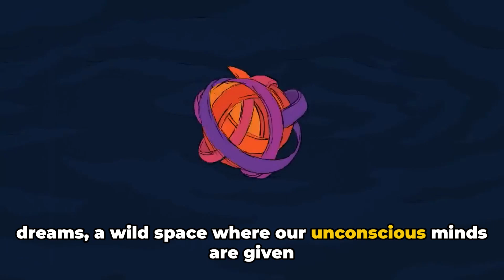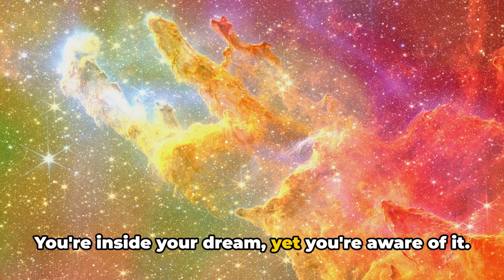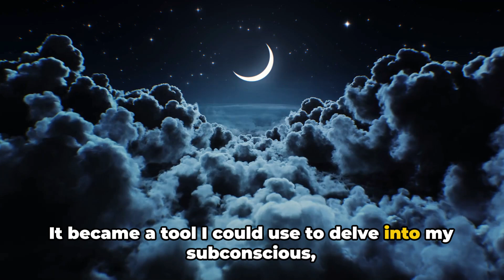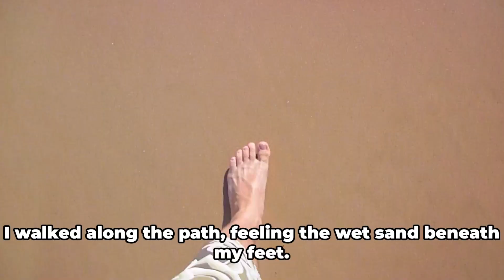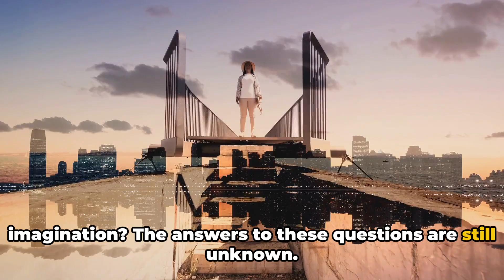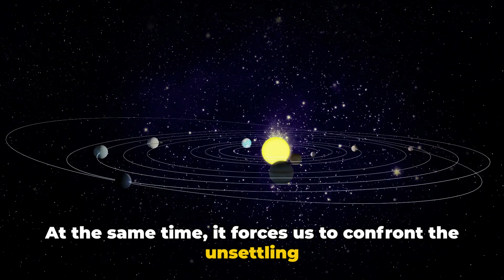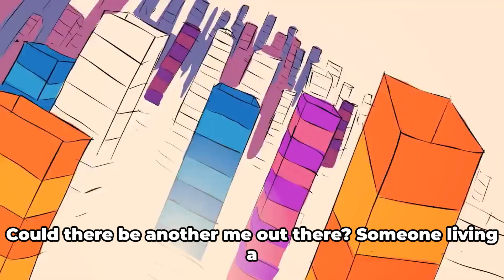The Secret Connection Between Parallel Universes and Lucid Dreams | Hypothesis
he Secret Connection Between Parallel Universes and Lucid Dreams | Hypothesis

🌌 Unlock the mysteries of the cosmos as we dive deep into the intriguing hypothesis of a connection between parallel universes and lucid dreaming. 🌠

In this enlightening video, we explore the fascinating concept that lucid dreams might be more than just figments of our imagination - they could be windows into parallel universes. Join us on a journey through the realms of advanced theoretical physics and the human mind's capabilities.

🔍 What you'll discover in this video:
The basics of Parallel Universes: An overview of the multiverse theory and how it proposes the existence of numerous alternate realities.
Lucid Dreaming Explained: Understanding what lucid dreams are and how they differ from regular dreaming.
Hypotheses and Theories: Delving into theories suggesting a link between lucid dreams and parallel universes.
Expert Insights: Hear from physicists and dream researchers about the plausibility of these connections.
Personal Experiences: We share anecdotes and reports of extraordinary lucid dreaming experiences that hint at connections to other worlds.
How to Induce Lucid Dreams: Tips and techniques for those looking to explore lucid dreaming for themselves.
🌟 Whether you're a science enthusiast, a dream explorer, or just curious about the mysteries of the universe, this video is a must-watch! We blend scientific insights with the mystical to offer a thought-provoking view on the potential bridges between our known reality and the unknown expanses of parallel universes.

Your support helps us bring more such intriguing topics to light.

What are your thoughts on the possibility of parallel universes?